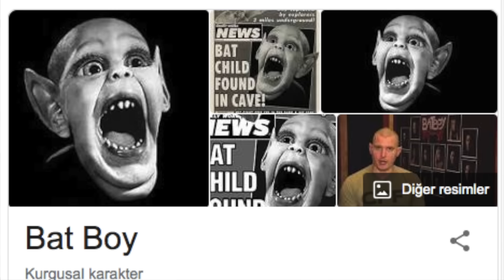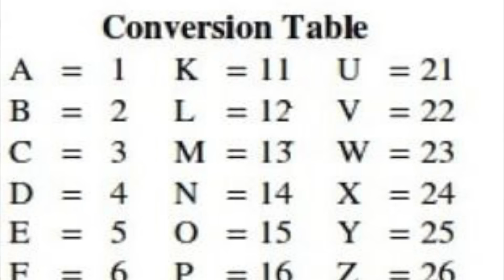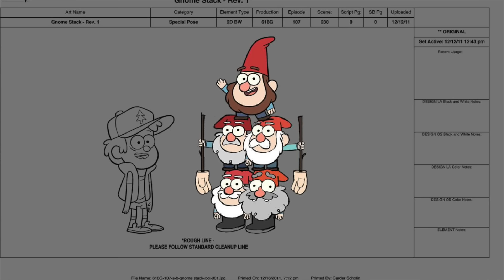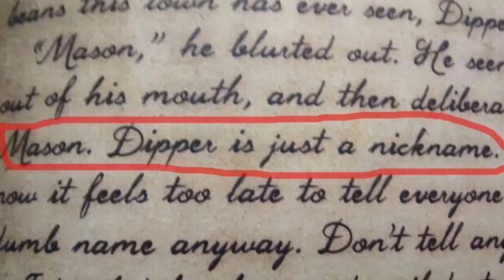ESRARENGİZ KASABA Hakkında BİLİNMEYENLER & ÜRKÜTÜCÜ Detaylar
Esrarengiz Kasaba ile ilgili bilinmeyenlere hazır mısınız? :) Dizide gerçekten bir Slenderman gözüktü mü? Dipper ismi aslında nerden geliyor? Açılış jeneriğindeki fısıltıda aslında ne diyor? Çizgi filmin içine gizlenmiş kodlar ve semboller neyi temsil ediyor? Hangi karakter gerçek hayattan... ve daha çok fazlası videoda! Sonunda yorumlarda buluşuyor muyuz :)

Not: Video eğlence amacıyla hazırlanmıştır 😊